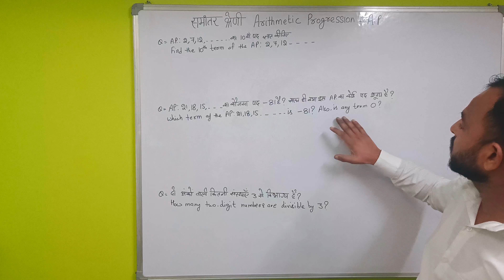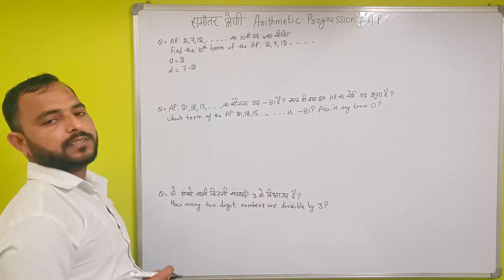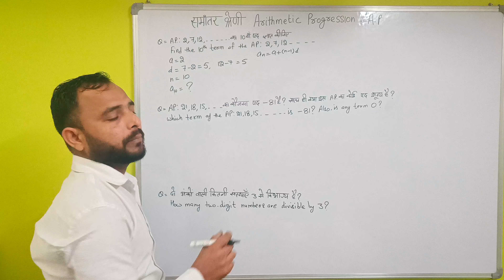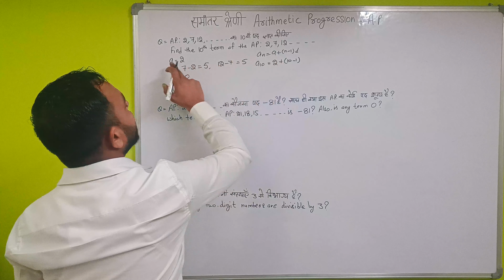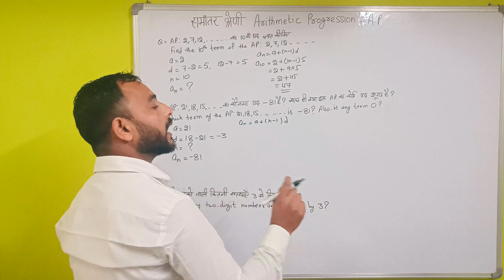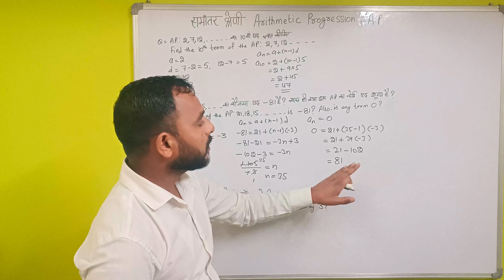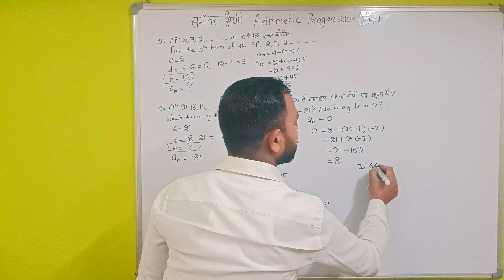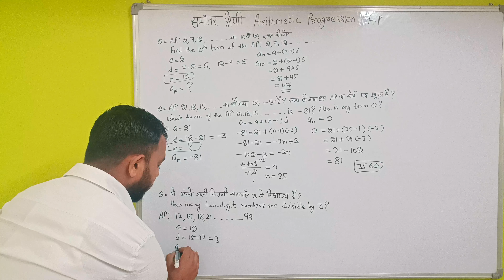Arithmetic Progression💯समांतर श्रेणी Class X Maths Chapter 5 Full concept With Question Answer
Jai Hind Bacho🙏

Arithmetic Progression# Samantar Shreni समांतर श्रेणी Class X Maths Chapter 5 Full Concept in 8 Minutes

Is video me aapko class 10 ka chapter 5 adha samjh me aa jayega iske bad aapko 1 videos or dekhne ki jarurat hogi or bas in 3 video me 30 minutes me chapter khatam.
baki 2 videos ka link niche diya h.

Arithmetic Progression
Samantar Shreni
समांतर श्रेणी
Chapter 5 Class X
Exercise 5.1
Exercise 5.2
Exercise 5.3
Online Badal Sir